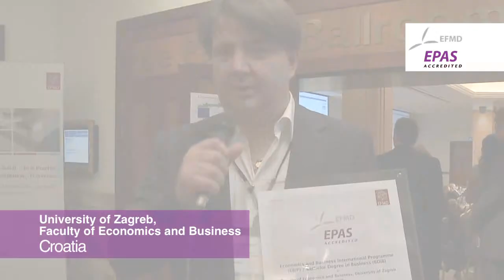University of Zagreb, Faculty of Economics and Business awarded EPAS accreditation from EFMD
During the 2011 EFMD Annual Conference in Brussels, the EPAS accreditation label delivered by EFMD was granted to University of Zagreb, Faculty of Economics and Business for its Economis and Business International Programme (EBIP)/ Bachelor Degree in Business